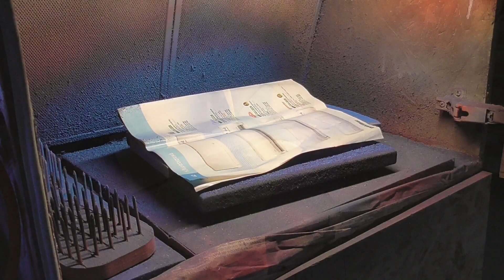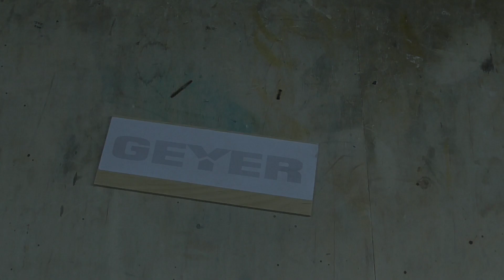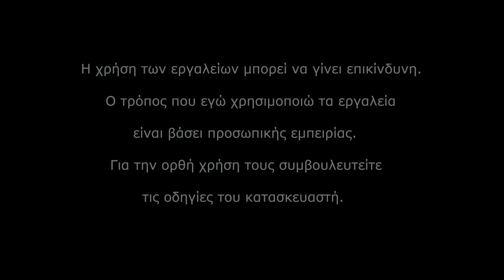Ξύλινη επιγραφή με το logo της Geyer Hellas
Ξύλινη επιτραπέζια επιγραφή με το logo της Geyer Hellas κομμένη σε επιτραπέζια σέγα.

   Είμαστε ο Δημήτρης και η Βίκυ και δημιουργούμε χειροποίητα αντικείμενα κυρίως από ξύλο, νήμα και ύφασμα. Στο κανάλι μας μπορείτε να παρακολουθήσετε κατασκευές βήμα βήμα, διάφορα μαστορέματα, συζητήσεις για σχετικά θέματα, αξιολόγηση εξοπλισμού, υλικών και πολλά άλλα.
   Η εμπειρίας μας προκύπτει από τα χρόνια που ασχολούμαστε με χειροποίητες κατασκευές, από δουλειές, από αντίστοιχα βιβλία και σχολές και φυσικά από το διαδίκτυο το οποίο μας έχει δώσει άπειρες ιδέες και λύσεις τις οποίες και εμείς επιστρέφουμε μέσα από τα βίντεό μας.
   Λαμβάνοντας υπόψη ότι πέρα από το αντικείμενο που γνωρίζουμε καλά, έχουμε και περιεχόμενο στο οποίο πειραματιζόμαστε και δοκιμάζουμε νέα πράγματα και τεχνικές, σας επισημαίνουμε ότι δεν κάνουμε μάθημα, αλλά μοιραζόμαστε τις εμπειρίες μας μαζί σας και δεχόμαστε με χαρά τις παρατηρήσεις σας στα σχόλια.
Μπορείτε να μας στηρίξετε πατώντας εγγραφή στο κανάλι μας και αν σας ενδιαφέρει μπορείτε να βρείτε στο E-shop μας κάποιες από τις δημιουργίες μας, αλλά και υλικά ραπτικής, πλεξίματος και πολλά άλλα.

Η χρήση των εργαλείων μπορεί να γίνει επικίνδυνη.
Ο τρόπος που εγώ χρησιμοποιώ τα εργαλεία
είναι βάσει προσωπικής εμπειρίας.
Για την ορθή χρήση τους συμβουλευτείτε
 τις οδηγίες του κατασκευαστή.